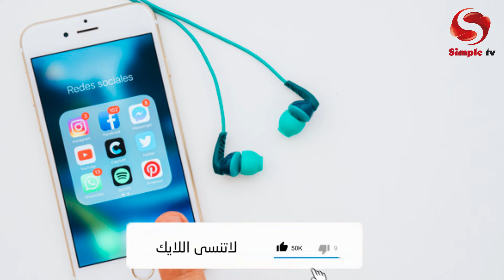خطير جدا ..: شركة واتساب طغات فهاد 2021 شوفو شنو واقع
تحديت واتساب الجديد 2021كل ماتريد معرفته عن التحديت
 تحديث واتساب الجديد 2021
تحديث واتساب الجديد يرعب العالم | وداعا للخوصوصية والأمان  بديل الواتساب

شارك برأيك من خلال التعليقات أسلفه

by : simpletv.ma